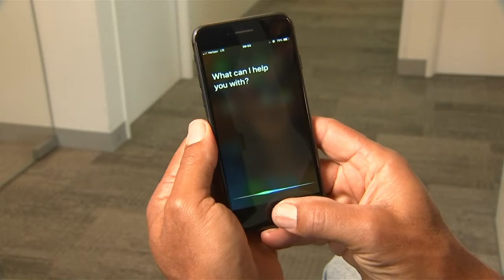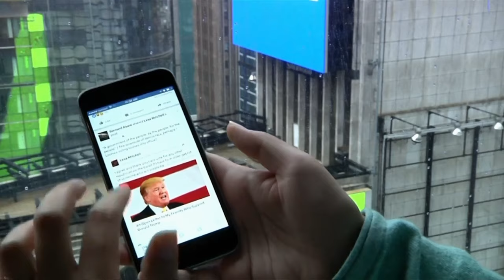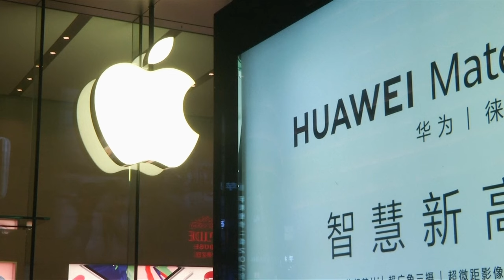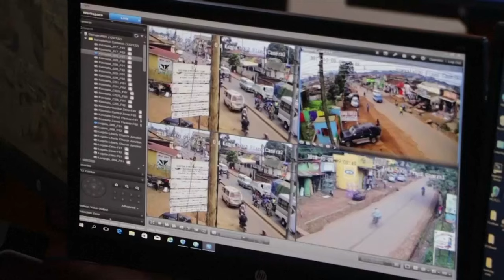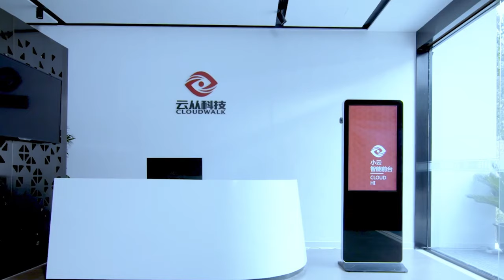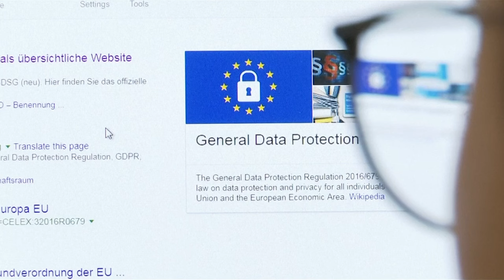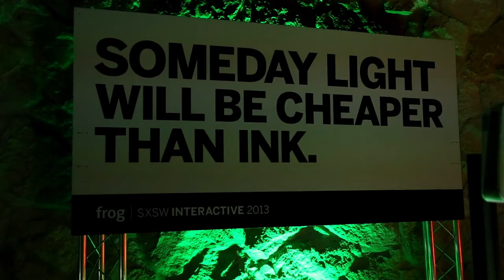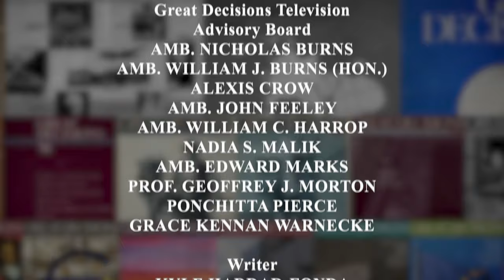Artificial Intelligence: The Global Race for the New Frontier - Narrated by David Strathairn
A.I.  is transforming economies and societies around the world. Great Decisions assesses the possibilities and dangers of this technology, explores the mounting technological competition between China and the U.S., and asks how the international community can manage the coming wave of digital innovation.

Executive Producer: MacDara King
Narrator: David Strathairn
Producer/Supervising Editor: David Heidelberger
Producer: Kyle Haddad-Fonda
Editor: Christina Choriatis

Guests:
Susan Aaronson, Professor and Director Data Governance Hub, GWU
Sarah Cook, Senior Research Analyst for China, Freedom House
Rep. Suzan DelBene (D-WA)
Rush Doshi, Director, China Strategy Initiative, Brookings Institution
Amb. Jorge Heine, Chilean Ambassador to China (2014–2017)
Klon Kitchen, Senior Research Fellow for Technology, Heritage Foundation
Sen. Chris Murphy (D-CT)
Margaret Myers, Director of Asia & Latin America Program, Inter-American Dialogue
Ben Rhodes, Dep. U.S. National Security Advisor (2009–2017)
Brad Smith, President of Microsoft, Co-author, "Tools and Weapons"
Susan Thornton, Assistant Secretary of State for East Asian and Pacific Affairs (2017–2018)
Meredith Whittaker, Co-Founder, AI Now Institute, NYU
Tim Wu, Prof. of Law, Science, and Technology, Columbia Law School
Baobao Zhang, Fellow, Berkman Klein Center for Internet and Society, Harvard University